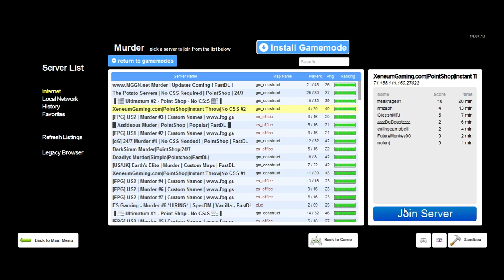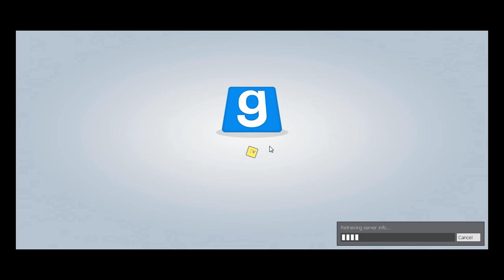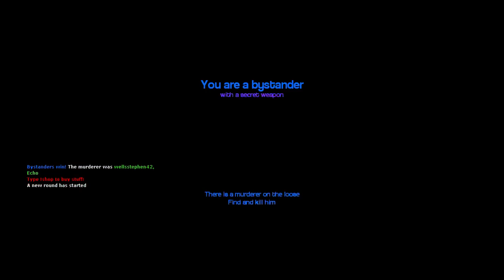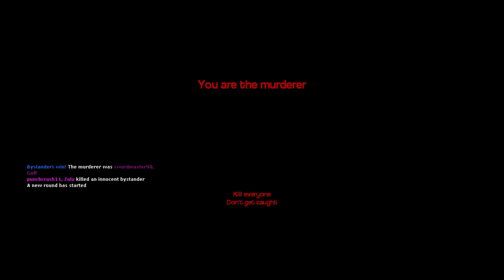Garry's Mod Murder #2: WHY AM I ALWAYS A BYSTANDER!!?!?!